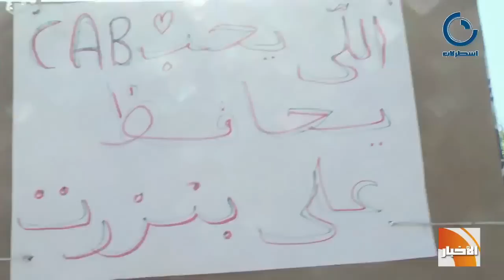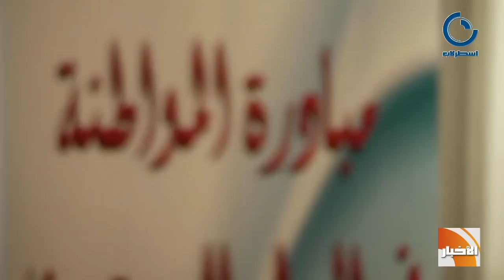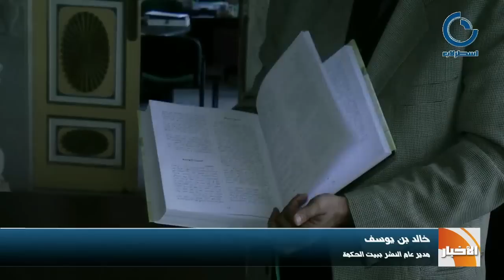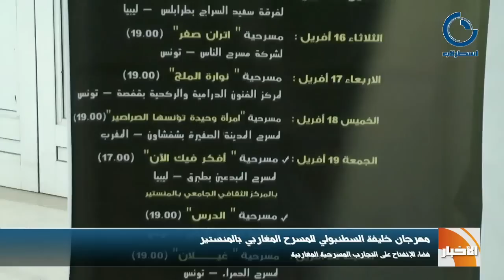JT 16 04 2013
نشرة الأخبار أهم العناوين
• بنزرت
أعمال عنف و شغب و مواجهات عنيفة بين محتجين و قوات الأمن
• عريضة سحب الثقة من وزيرة المرأة
نواب المجلس الوطني التأسيسي يجددون ثقتهم في سهام بادي

• أعوان و موظفو شركة كروم قرطاج
وقفة إحتجاجية تنديدا بقرار إقالة مدير عام الشركة